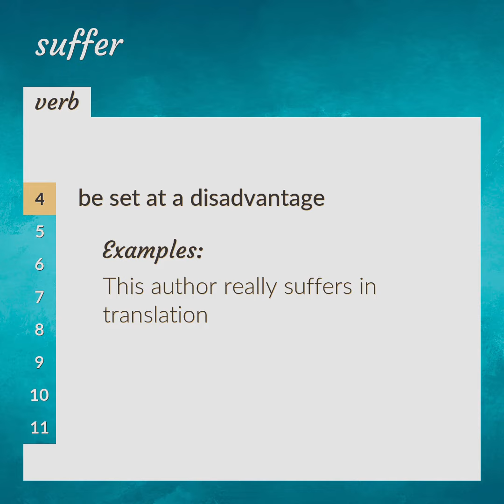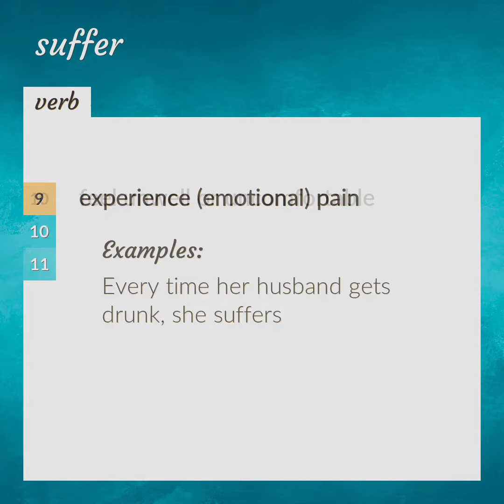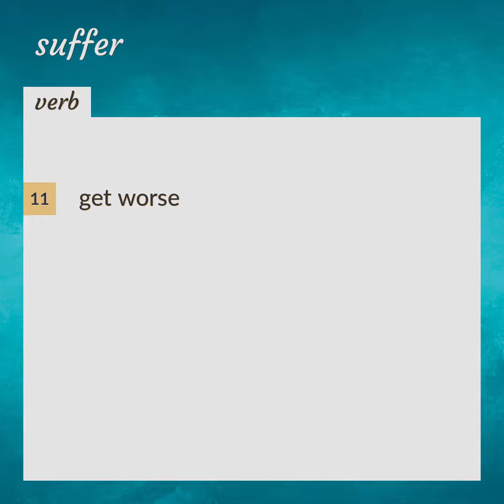Suffer | meaning of Suffer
What is SUFFER meaning?